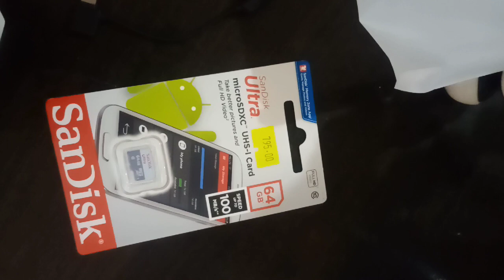DJI MINI SE UNBOXING [Tagalog]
Samahan niyo po akong i-unbox ang DJI MINI SE!